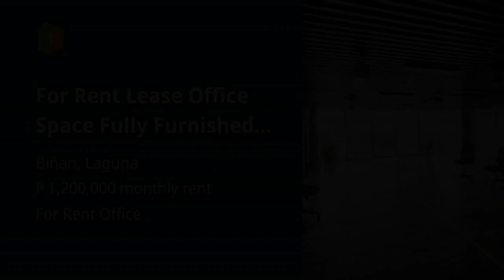For Rent Lease Office Space Fully Furnished Southwoods City Binan